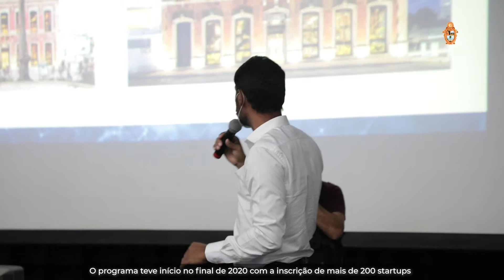Prefeitura Informa 27/08/2021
Nesta sexta-feira (27/08/2021), você confere no Prefeitura Informa:

💉 Mutirão de vacinação contra a COVID-19, neste fim de semana.

🏭 Programa de aceleração e capacitação TechStart Indústria 4.0.